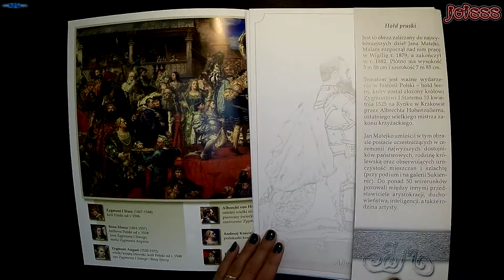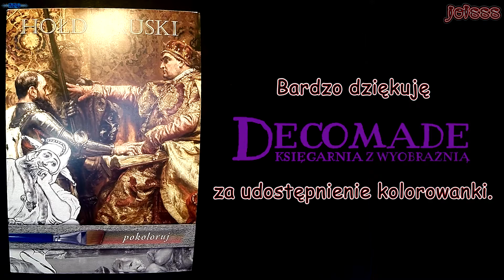Hołd Pruski pokoloruj - kolorowanka dla dorosłych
Wydawnictwo: Zamek Królewski na Wawelu

Dziękuję bardzo za udostępnienie kolorowanek.

Muzyka: Ashegold - We Met For A Reason